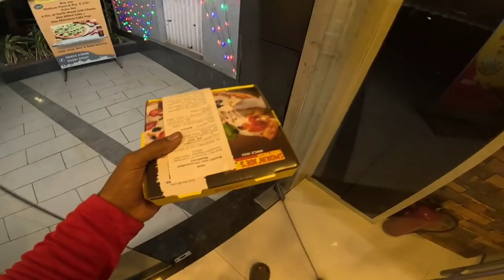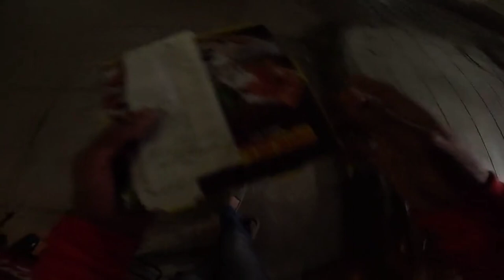zomatoDelivery Boy को एक ऑर्डर का कितना पैसा मिलता हैं || How much earn Zomato rider per order drop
Want to know How much earn Zomato rider per order pickup & drop? Today I'm sharing exactly ki Zomato Delivery Boy को एक ऑर्डर का कितना पैसा मिलता हैं || How much earn Zomato rider per order drop People have also seen this video: zomato join documents:Zomato delivery boy ko kitne paise milte hain, zomato delivery boy salary, zomato delivery boy, zomato